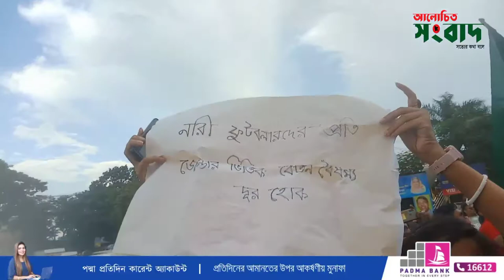SAFF Women's Championship winning Journey || SAFF Women Champions || Bangladesh Women's Football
Bangladesh clinched their maiden SAFF Women's Championship title with a 3-1 victory over Nepal in an entertaining final at the Dasarath Rangasala in Kathmandu on Monday.

Krishna Rani Sarkar scored a brace after substitute forward Shamsunnahar Jr had given Bangladesh an early lead to propel Bangladesh to South Asian supremacy, breaking the hearts of the Nepalese who were playing their fifth final in the competition.

For all latest news, follow The Daily Star's Google News channel.
After taking a 2-0 lead in the first half on a rain-soaked pitch and in front of a capacity crowd, Bangladesh came under tremendous pressure from the hosts, who pulled one back in the 70th minute through a powerful diagonal attempt. However, Krishna, who scored the second goal for Bangladesh in the 42nd minute of the match following Shamsunnahar Jr's opener in the 14th minute, ensured Bangladesh's victory with another expert finish in the 77th minute, placing home past the Nepal keeper on a through-ball from Monika Chakma.

The victory crowned Bangladesh the champions in South Asian women's football for the first time in sixth edition, ending India's reign of five successive titles. Hosts Nepal, meanwhile, had to contend with the runners-up trophy for the fifth time.

Bangladesh skipper Sabina Khatun became the top scorer of the tournament with eight goals in the tournament. The only blemish in the campaign for Golam Rabbani Choton's charges was the goal they conceded in the final, having scored 23 in the tournament.

Although Bangladesh had won age-level tournaments in women's in South Asian football, this is the first time they won the title at senior level, that too by beating the two best teams of the region in India and Nepal for the first time.

Bangladesh had earlier made the final on one occasion in 2016, but eventually were beaten 3-1 by India in that final.

Video Footage ALOCHITOSANGBAD.COM

"আলোচিত সংবাদ " is the Leading 24/7 News Based Online News Paper in Bangladesh.